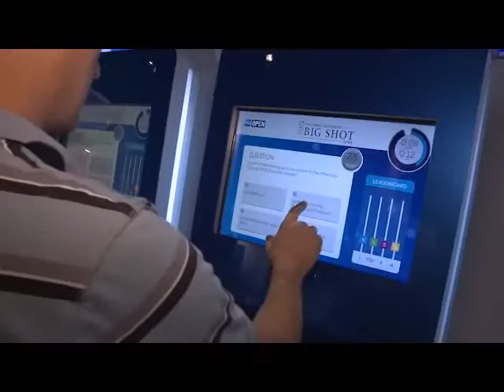American Express' Big Shot Game by Mementum Worlwide, Colorfield, and Astound Group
Winner of the 2014 Event Technology Award for Best Use of Gamification